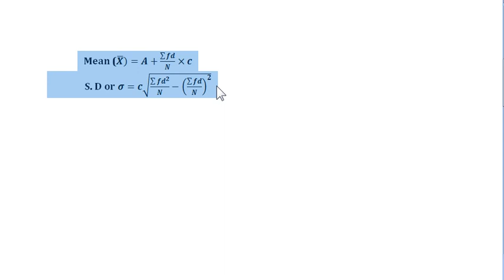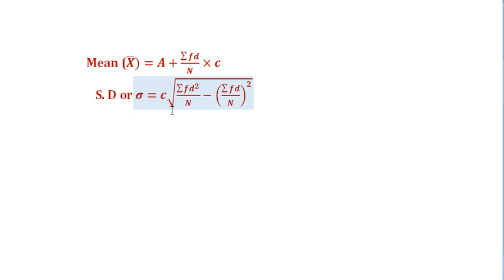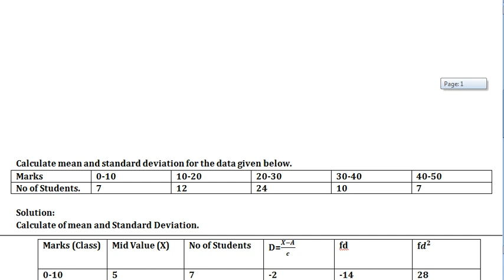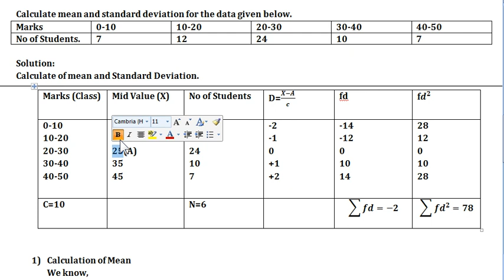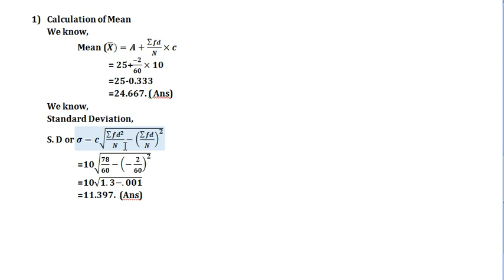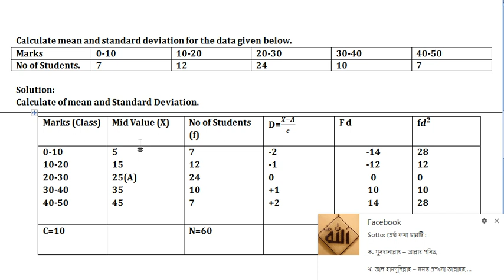Standard Deviation, Bangla Tutoeial, (পরিমিত ব্যবধান ) Business Statistics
১) পরীক্ষায় ১০০% প্রস্তুতির জন্য যা প্রয়োজন তার সকল কিছুই পাবেন এই কোর্সে। ২) লেকচার সীট পাবেন। এবং তার প্রতিটি অংকের ভিডিও লেকচার। ৩) কোন বিষয় না বুঝলে ভিডিও এর নিচে মেসেজ অপশন থাকবে সেখানে মেসেজ করবেন সাথে সাথে উত্তর পাবেন। ৪) থিওরী প্রশ্ন গুলোর হ্যান্ড নোট পেয়ে যাবেন। ৫) চমৎকার সাজেশন্স পাবেন। যা আপনার ভালো রেজাল্টের জন্য ১০০% প্রস্তুত করে তুলবে।

১) পরীক্ষায় ১০০% প্রস্তুতির জন্য যা প্রয়োজন তার সকল কিছুই পাবেন এই কোর্সে।
২) লেকচার সীট পাবেন। এবং তার প্রতিটি অংকের ভিডিও লেকচার।
৩) কোন বিষয় না বুঝলে  ভিডিও এর নিচে মেসেজ অপশন থাকবে সেখানে মেসেজ করবেন সাথে সাথে উত্তর পাবেন।
৪) থিওরী প্রশ্ন গুলোর হ্যান্ড নোট পেয়ে যাবেন।
৫) চমৎকার সাজেশন্স পাবেন। যা আপনার ভালো রেজাল্টের জন্য ১০০% প্রস্তুত করে তুলবে।

Business Statistics, ব্যবসায় পরিসংখ্যান, চতুর্থ অধ্যায়, বিস্তার পরিমাপ।
 Measures of Dispersion, Measures of Variance, Chapter- 4.  Mean and Variance.